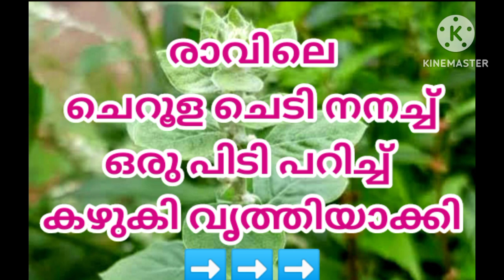. മൂത്രതടസ്സം, മൂത്രം ഒഴിക്കുബോൾ വേദന , അണുബാധ,❤️❤️❤️